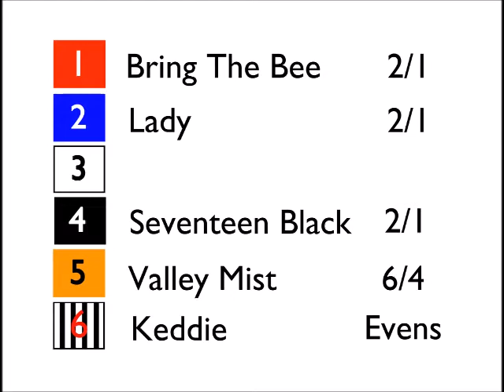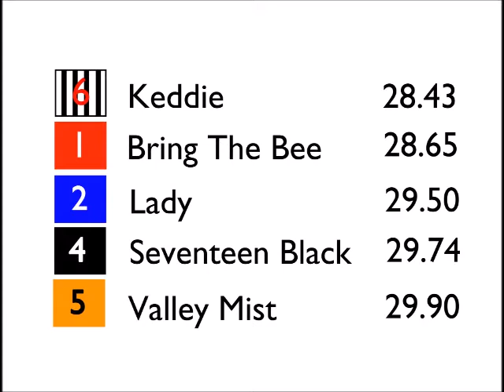Glamorgan Cup 2017 semi final 2